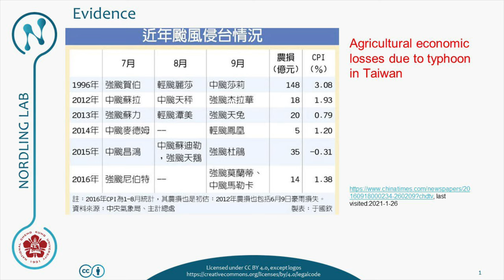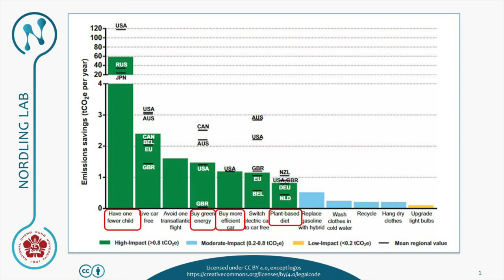Is the current credit (debt) based monetary system best for society?